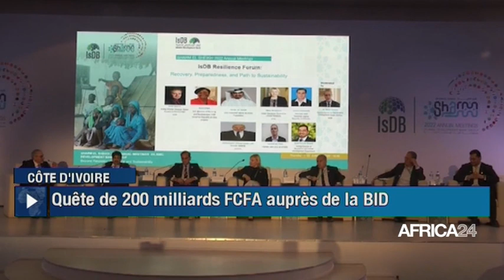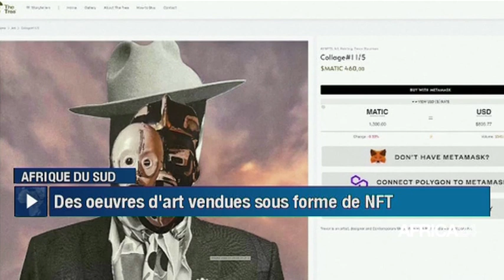Le journal du samedi 04 juin 2022 - 09H GMT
Au sommaire de cette édition :
-Afrique : la Côte d’Ivoire attend 200 milliards de FCFA de financement de la BID
-RD Congo : le projet «Objectif 2024» adopté pour créer un environnement propice aux sportifs